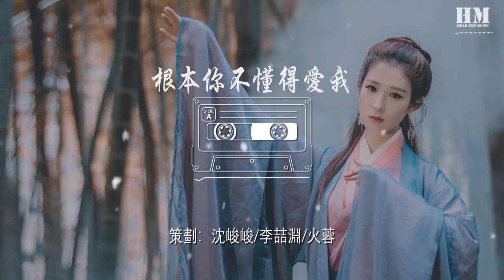樑爽涼爽 - 根本你不懂得愛我（女生版）『根本你 不懂得不懂得愛我』【動態歌詞Lyrics】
根本你不懂得愛我（女生版）

00:00  作詞 : 張美賢
00:01  作曲 : 韋景雲
00:11 編曲：李大白
00:12 混音：幺嘮
00:14 吉他：安念
00:17 今天你笑不出
00:19 是爲什麼不開心
00:21 今天我喊不出
00:23 但是實在好傷心
00:25 講一句
00:26 I Don't Care
00:27 極度受傷的聲音
00:29 一起過已很好
00:31 我不貪心
00:33 當初愛有多深
00:35 是動地驚天直近
00:37 真感覺
00:38 換受罪教訓
00:41 今天我說分手
00:43 在寂寞當中偷生
00:45 不需要假惺惺
00:47 強裝關心
00:49 你變改的心
00:51 是屬別個他
00:53 無需要再害怕
00:57 我就當放假
00:59 你就放過我好嗎
01:05 根本你
01:06 不懂得不懂得愛我
01:09 辛苦你日或夜
01:11 在受罰遷就我
01:13 付上幾多
01:15 後悔幾多
01:17 計算結果
01:21 根本你
01:22 不懂得不懂得愛我
01:25 彷彿我站或坐
01:27 動或靜都是錯
01:29 分手可會
01:31 得到你肯掛住我
01:45 今天你笑不出
01:47 是爲什麼不開心
01:49 今天我喊不出
01:51 但是實在好傷心
01:53 講一句
01:54 I Don't Care
01:55 極度受傷的聲音
01:57 一起過已很好
01:59 我不貪心
02:01 當初愛有多深
02:03 是動地驚天直近
02:05 真感覺
02:06 換受罪教訓
02:09 今天我說分手
02:11 在寂寞當中偷生
02:13 不需要假惺惺
02:15 強裝關心
02:17 你變改的心
02:18 是屬別個他
02:21 無需要再害怕
02:25 我就當放假
02:27 你就放過我好嗎
02:33 根本你
02:34 不懂得不懂得愛我
02:37 辛苦你日或夜
02:39 在受罰遷就我
02:41 付上幾多
02:43 後悔幾多
02:45 計算結果
02:49 根本你
02:50 不懂得不懂得愛我
02:53 彷彿我站或坐
02:55 動或靜都是錯
02:57 分手可會
02:59 得到你肯掛住我
03:05 根本你
03:06 不懂得不懂得愛我
03:09 辛苦你日或夜
03:11 在受罰遷就我
03:13 付上幾多
03:15 後悔幾多
03:17 計算結果
03:21 根本你
03:22 不懂得不懂得愛我
03:25 彷彿我站或坐
03:27 動或靜都是錯
03:29 分手可會
03:31 得到你肯掛住我
03:41 策劃：沈峻峻/李喆淵/火蓉
03:42 企劃：李瑩